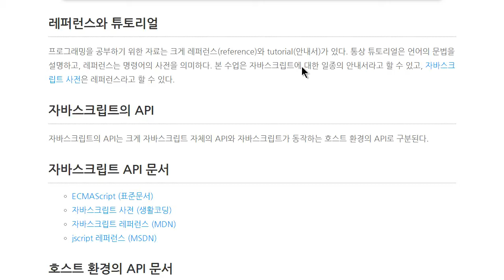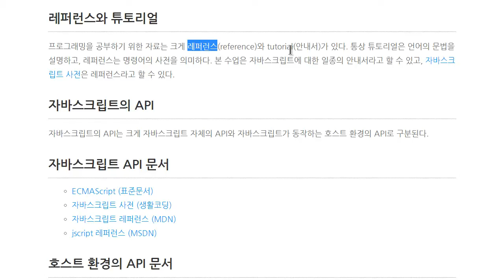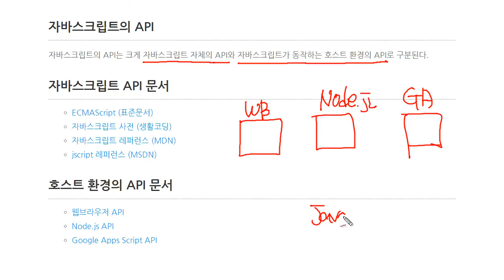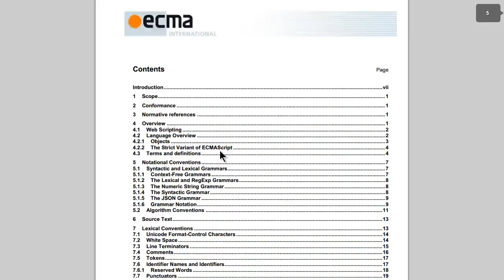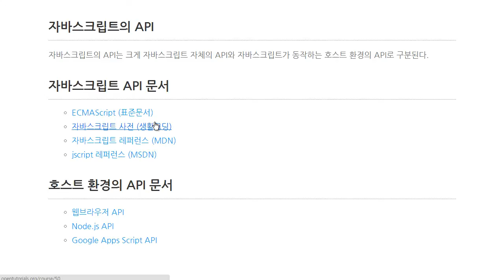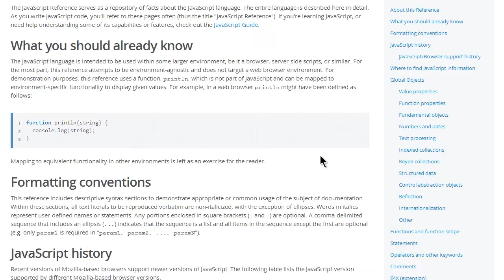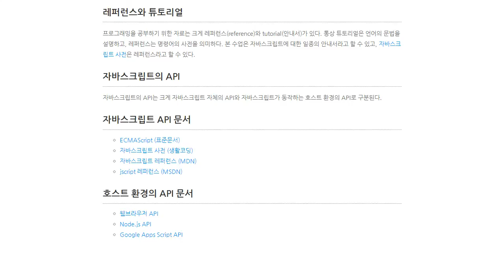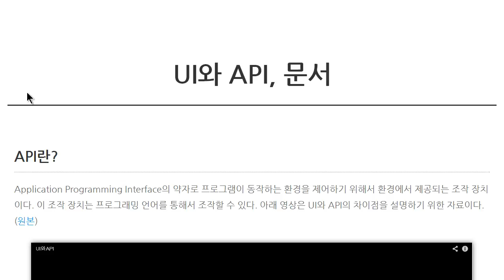UI,API 그리고 문서 - (2/2) : 문서보는 법